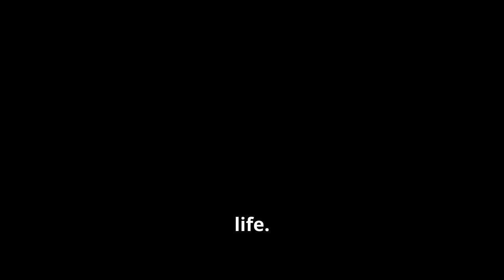TOP TIPS FOR CANCER PREVENTION: STAY HEALTHY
"Hey everyone! Today, we're discussing important tips for cancer prevention. Let's explore how you can make lifestyle changes to reduce your risk."